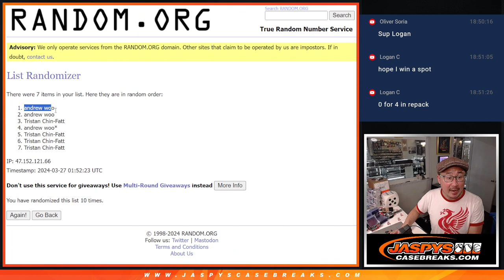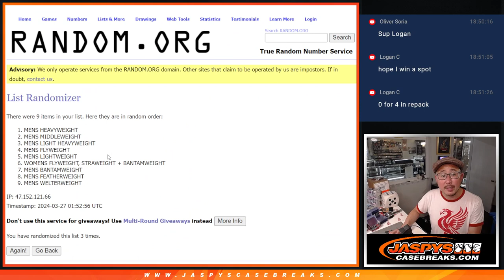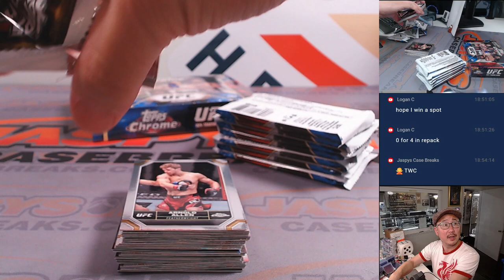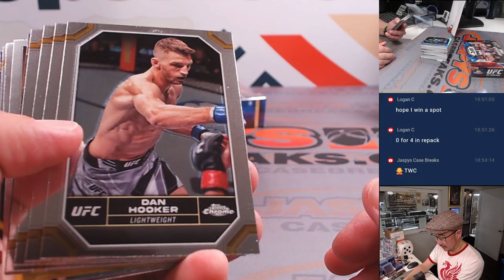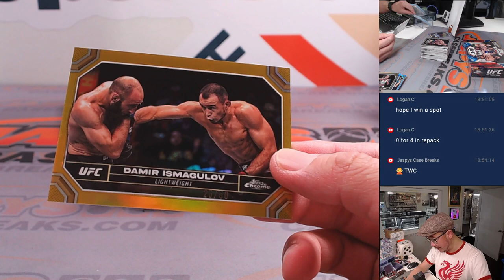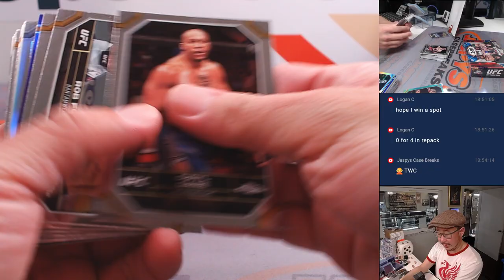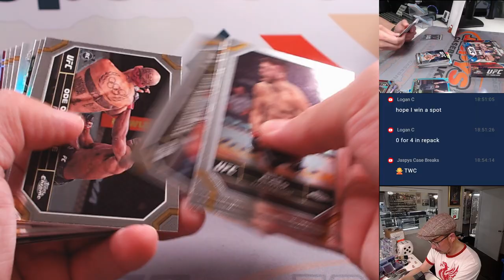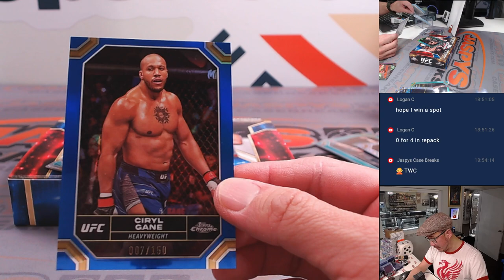Tu, 03/26/24 - 2024 TOPPS CHROME UFC 2-BOX BREAK #8 *RANDOM DIVISION*